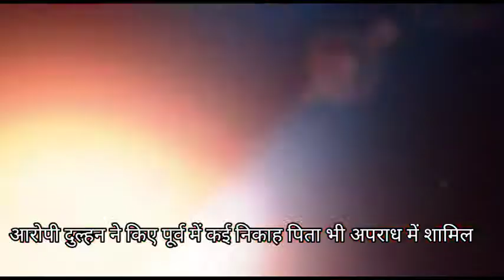आरोपी दुल्हन ने किए पूर्व में कई निकाह पिता भी अपराध में शामिल